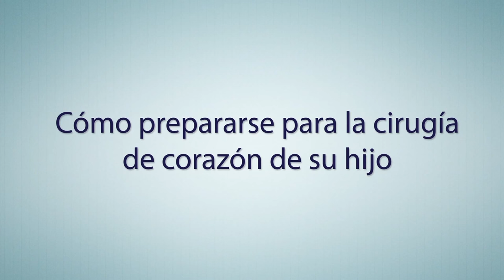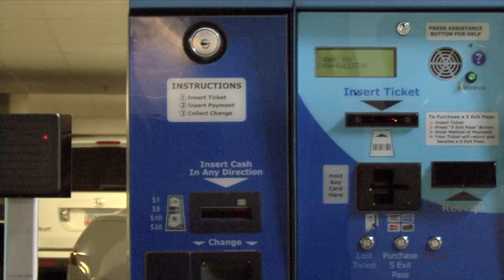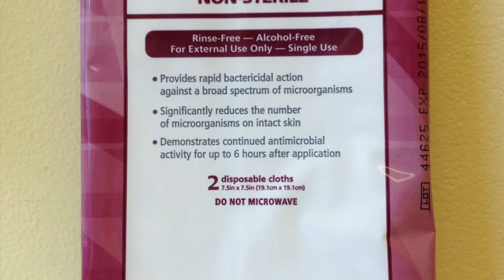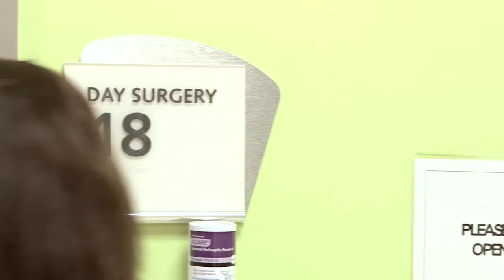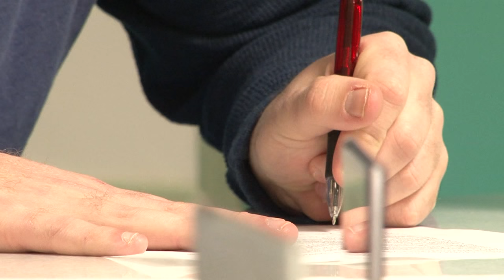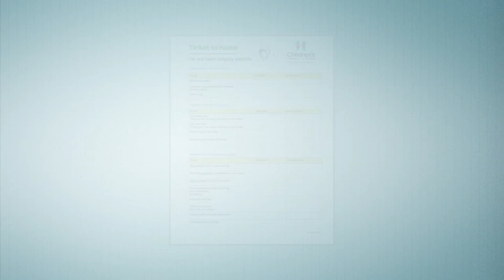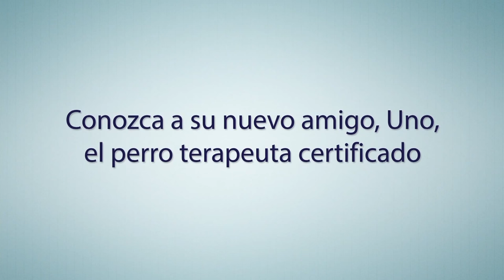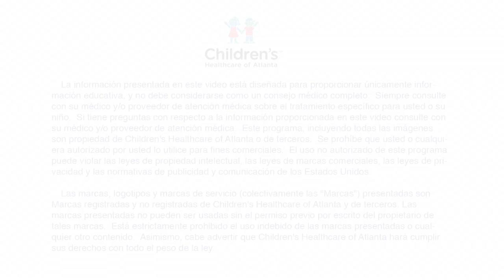Cómo prepararse para la cirugía de corazón de su hijo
At the Children’s Heart Center, we specialize in caring for children who have congenital heart defects, and for those patients who develop heart defects later in their childhood or teen years—also known as acquired heart disease. Dedicated pediatric cardiologists, cardiac intensivists, pediatric anesthesiologists, pediatric heart surgeons and staff work together to heal thousands of children with heart problems each year.